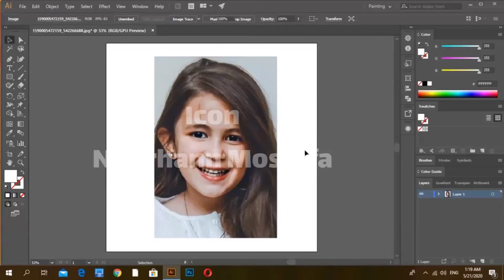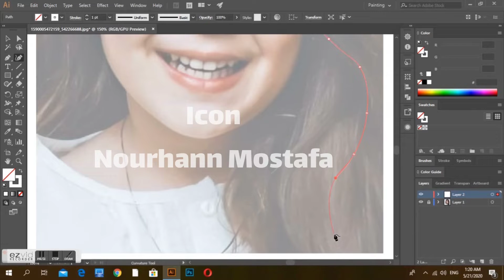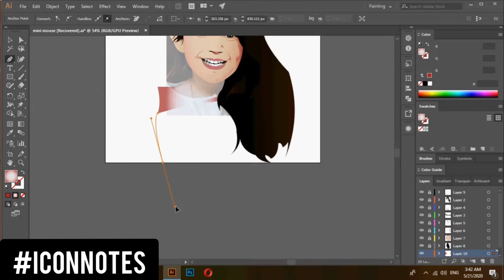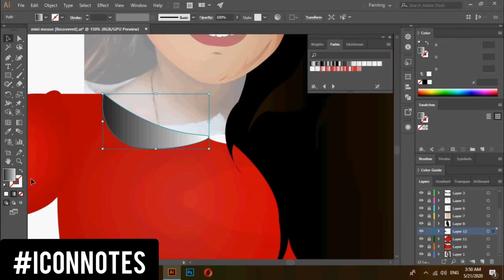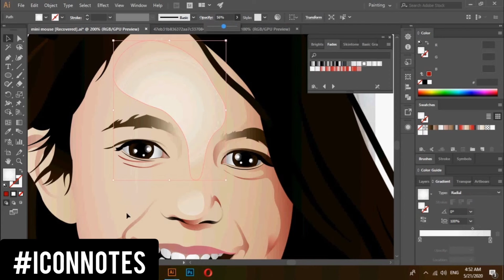Minnie girl 😍❤️ ازاي بنفذ اوردر الڨيكتور للاطفال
Vector art
Illustration
To see All of our projects 😍